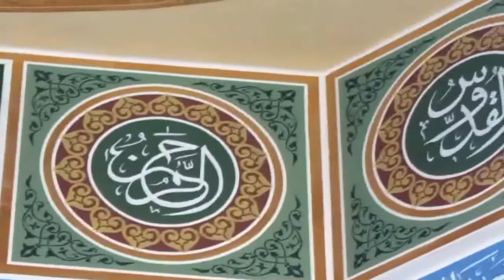جامع عمر المختار الشيخ موفق شاهين درس الجمعة 2.9.2016